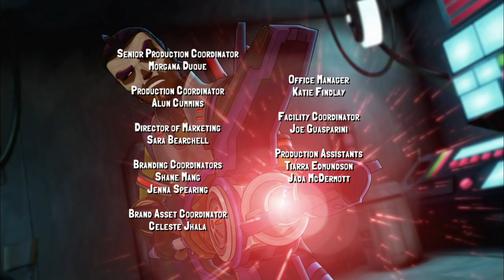Slug Fu Showdown: Part 1 | Slugterra | Cartoons for Kids | WildBrain - Cartoon Super Heroes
To master the mysterious slug-slinging art of Slug Fu, Eli must train alone with Junjie. That means leaving behind the rest of the Shane Gang—as well as all of Eli’s slugs, and the ultra-powerful Elementals! Pronto vows to keep the Elementals safe, but proves so annoying that they run—er, hop—away!